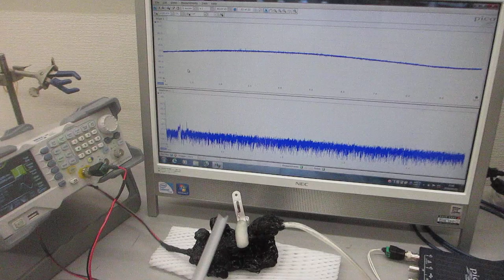超音波の非線形伝搬制御実験（超音波システム研究所）